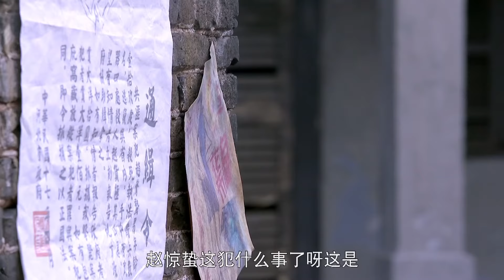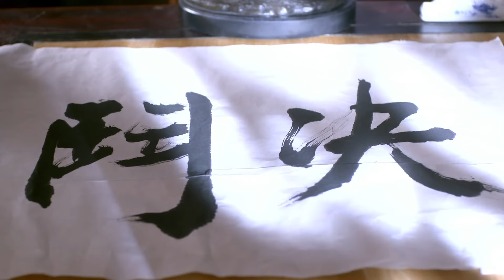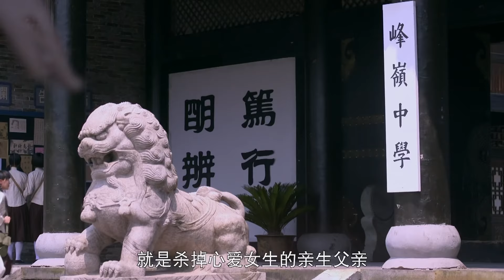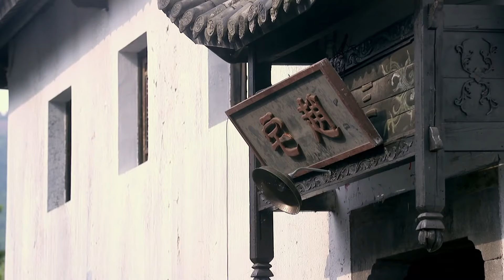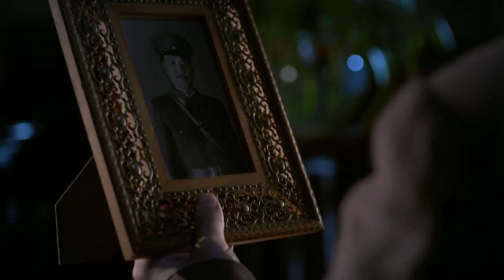决杀 03（翟天临/刘欢/王志飞/徐梵溪/程媛媛/徐百慧）